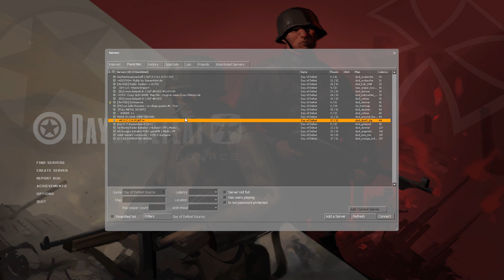Day of Defeat Source - Professional Rifleman - dod_icecaverns (40 min Gameplay) [1080p60FPS]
Mausser Gameplay
Day Of Defeat Source
Map: dod_icecaverns

Day of Defeat offers intense online action gameplay set in Europe during WWII. Assume the role of infantry, sniper or machine-gunner classes, and more.